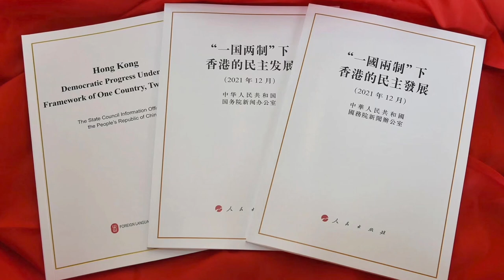Why the West is furious at "patriots ruling Hong Kong?" a discussion w/ two HK citizens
Why many Western governments are furious at "patriots governing Hong Kong" when they themselves require politicians to pledge allegiance to their own leaders?
Why are there misunderstandings between people in China and the West? Or even among young people in HK SAR and Chinese mainland?
I invited two Hong Kong citizens, one is the newly-elected member to the Legislative Council of Hong Kong and the other has years of experience living in HK, the mainland and the UK, to address some of the hit issues being discussed by international media.